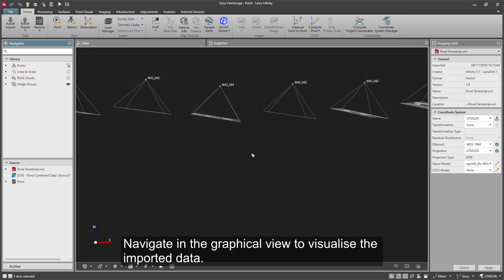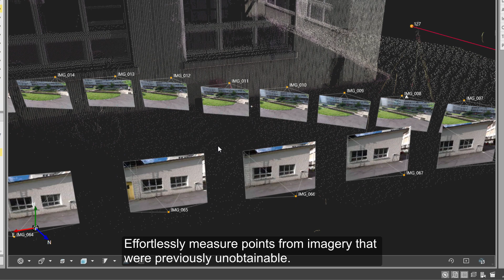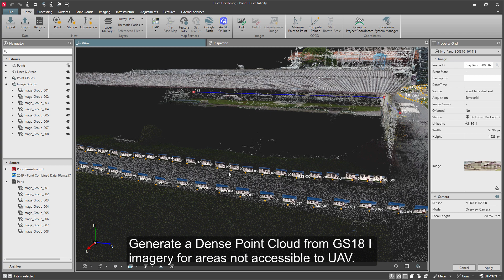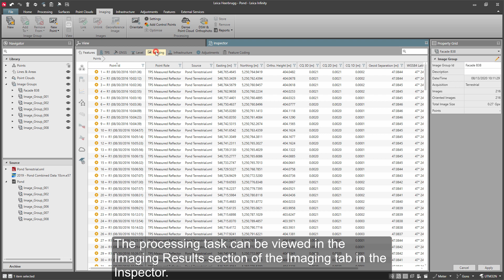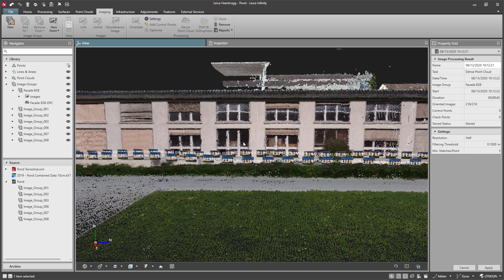Leica Infinity - Imaging Module - How to work with GS18 I data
Learn how to work with Leica GS18 I data. Both, measuring points from images and creating a point cloud are explained in this video.
The GS18 I allows users to capture points of interest from a distance and measure points from the images in the field or the office.